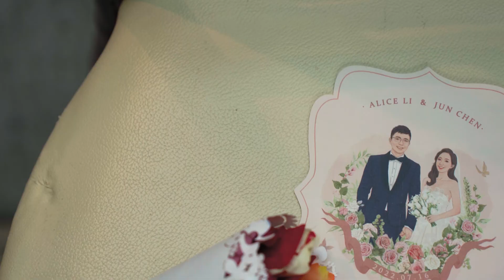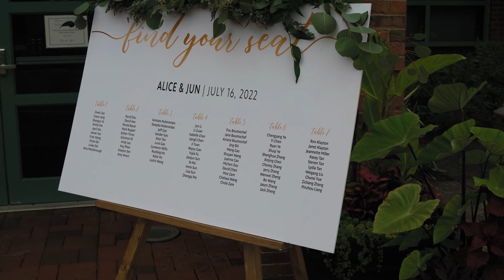Fairfax VA Wedding at the Atrium at Meadowlark Botanical Gardens | Alice & Jun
MB01XBUDLFXHZZ7